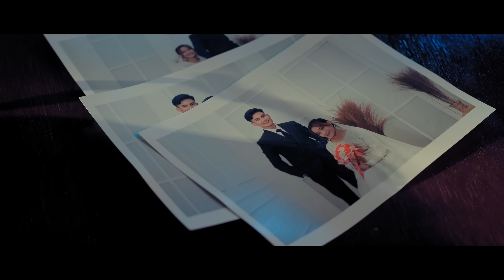IPANK - Ikhlas Namun Terluka (Official Music Video)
Lagu Slow Rock Ipank Terbaru 2022 "Ikhlas Namun Terluka" Official Music Video

(Lanjutan Kisah Gubuk Jadi Istana)

Title: Ikhlas Namun Terluka
Artist: Ipank
Composer: G. Diana
Arranger: Decky Ryan
Producer: IPANK Pro

🎤 Lirik:

Cerita cinta yang ku jaga
Ku semai indah di dalam jiwa
Kenangan indah dulu bahagia bersama
Tak kan terulang untuk kedua kalinya

Bahagia bukan untuk memiliki
Meski bertahun saling mencintai
Inilah takdir tinggallah puing sejarah
Restunya cinta bahagia untuk selamanya
Terima saja itulah pilihan orangtuamu

Reff.
Aku terima surat undangan
Sungguh tak terasa air mataku menetes jua
Aku terima keputusanmu
Jantung berdebar...
Ku coba mengikhlaskan namun terluka

Pura-pura bahagia meski duka lara melanda
Seolah hati tak terluka
Namun hancur sehancur-hancurnya
Ooo...ooo..
Ikhlas ku coba namun terluka jua

Credits:
Storyline: Wulan Sari Febrihans
Video: IPANK PRO Team
Editor: Deri CREZZ
Post Production: Deri Kresnadi
DoP: Rahmad Hidayat
Technical Advisor: Azmi Cassanova

Cast:
Ulva Rahmadani
Muhammad Fauzi Ramadhan
Mohammad Ayatullah Rifaldi
Azmi Cassanova

Terima Kasih kepada:
Cut Nurhuda
Riza Tanjung
Aban Risky
Sandi Ramadhan
Sayyidan Mutholib
Ody Cikod
Budi Wahyudi
JWpicture

IPANK PRO sebagai official media untuk distribusi lagu Ipank terbaru khusus untuk YouTube dalam bentuk konten digital kualitas terbaik.

Music video by Ipank performing Ikhlas Namun Terluka - Official Music Video.